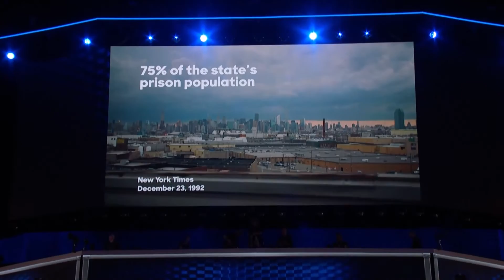Eagle Academy Principal David Banks at DNC 2016